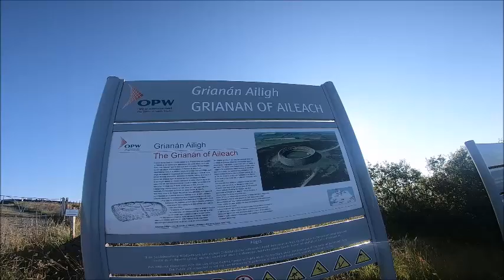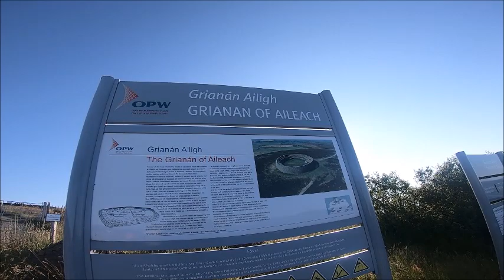Grianan fort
A quick scoot up around Grianan fort Donegal reportedly a five thousand year old fort. Some of roads up there must be the same age.